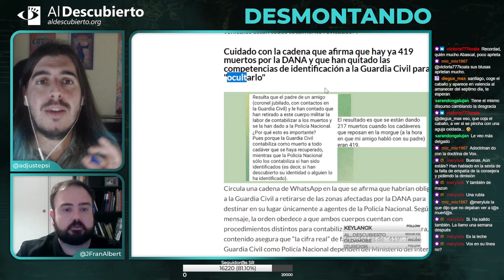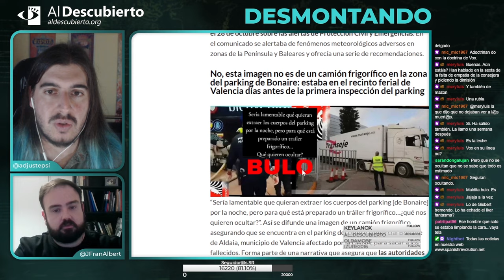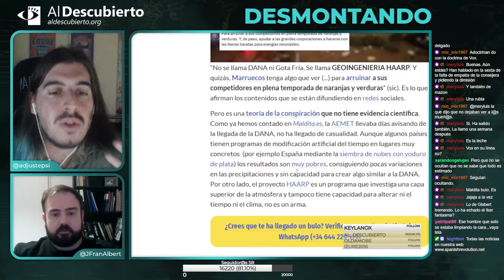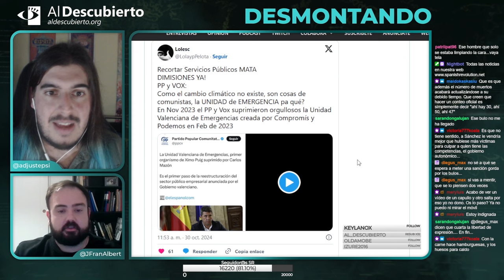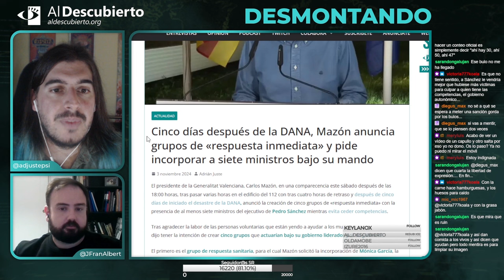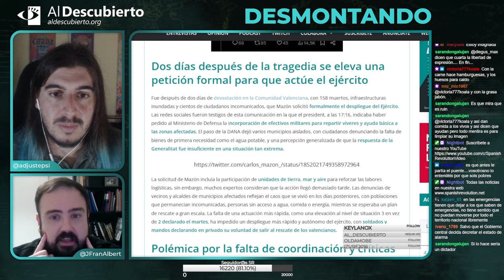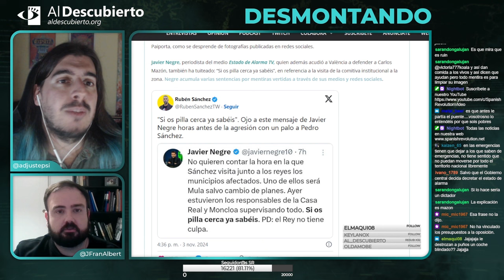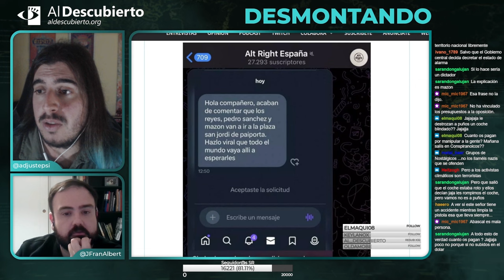DESMONTANDO A VOX Y SU POSTURA SOBRE LA DANA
Desmontando a la ultraderecha, donde analizamos al streamer Chocobollo y su análisis sobre las estadísticas de inmigración y criminalidad, fragmento emitido el 06/11/2024.